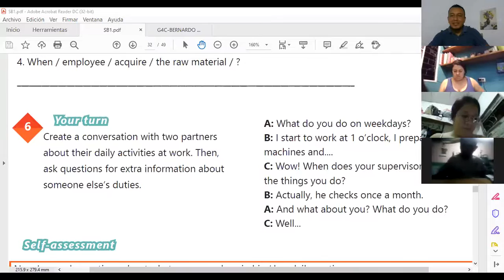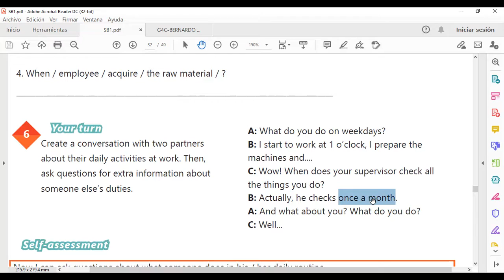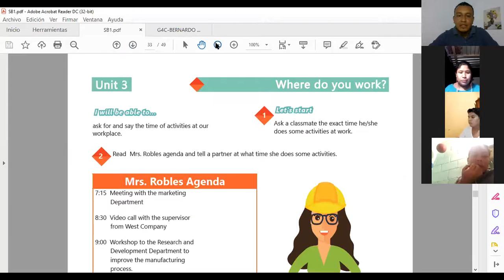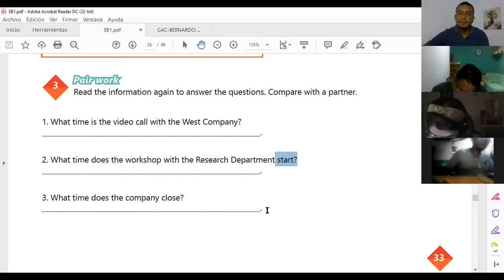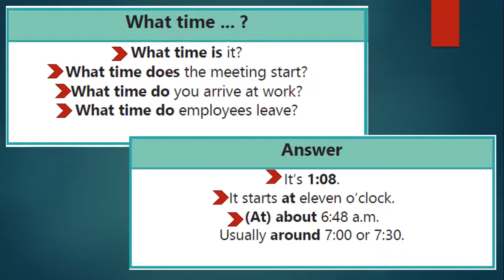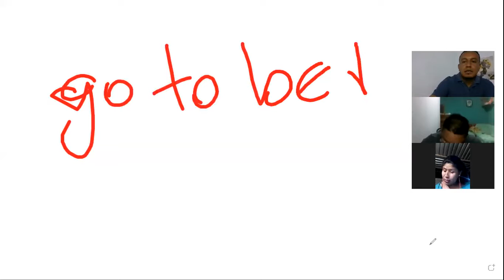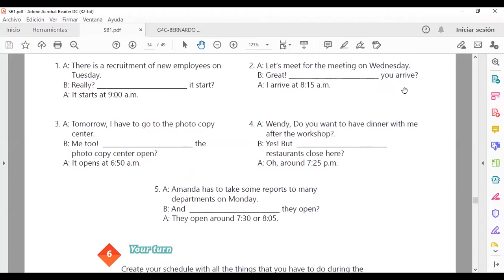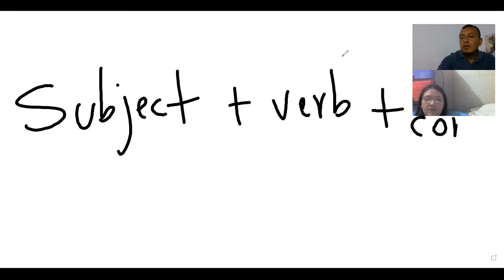Ingles Corporativo-Videoconferencia #13 How to use questions with What time...